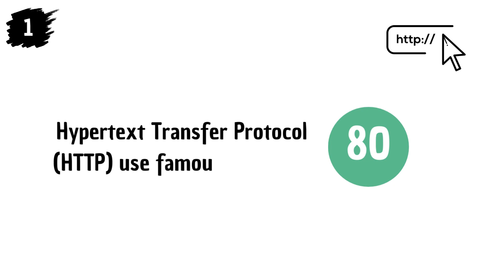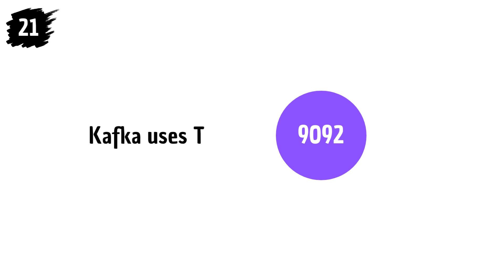The Most Common Network Port Numbers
TCP ports identify applications and services running on a computer. Some of the most common TCP ports include:

HTTP traffic is sent over port 80, which is the protocol used by the web to transmit data over the Internet using the HTTP protocol.

The port 443 is used for HTTPS traffic, which is a secure version of the HTTP protocol.

SSH uses port 22 to access remote servers securely.

Email is sent using port 25, which is used for SMTP.

DNS port 53 is used to resolve domain names to IP addresses.